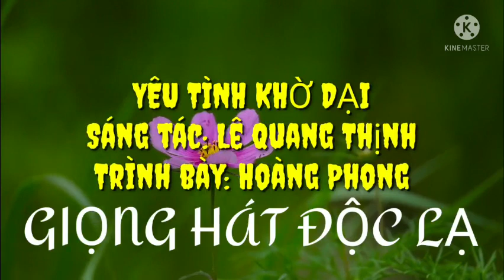YÊU TÌNH KHỜ DẠI [ĐỘC LẠ] II CA SĨ HOÀNG PHONG [GIỌNG TRỮ TÌNH] II LÊ QUANG THỊNH.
Trân trọng giới thiệu ca khúc: Yêu tình khờ dại
Sáng tác: Lê Quang Thịnh
Trình bày: Ca sĩ Hoàng Phong [giọng hát độc lạ từ Tiktok]
Mời các bạn nghe giải trí, ủng hộ cho mình cùng ca sĩ Hoàng Phong nhé, thân mến!